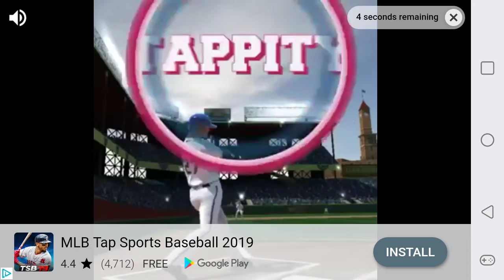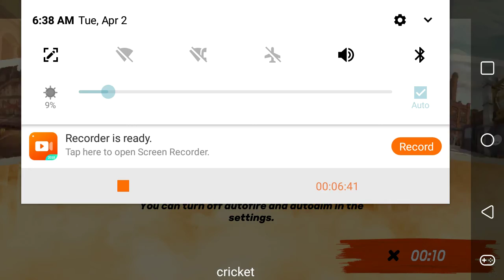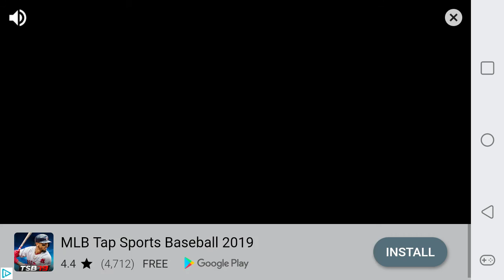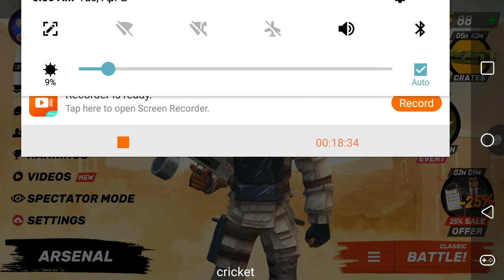Three rounds of guns of boom